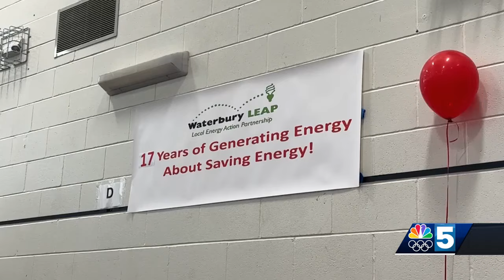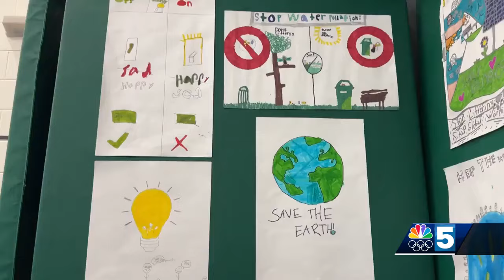Vermont's largest energy fair draws hundreds to see new green technology